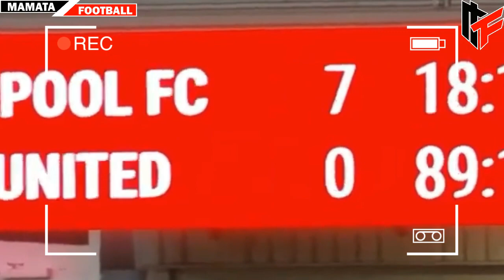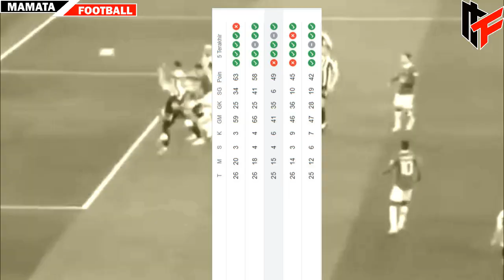TEGAS👆👆👆 ERIK TEN HAG PUTUSKAN SIAPA KAPTEN MU SELANJUTNYA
berita sepakbola
manchester united
bruno fernandez
mu vs Real betis

Chanel Sederhana yang menyajikan berita seputar sepakbola . Ikuti Terus Beritanya
Sehat Selalu Dan Jangan Lupa Bahagia😊😊

SPECIAL THANK'S  :
INDOSPORT, SUARA.COM,GOAL, TRIBUN, BOLA.NET, BOLA.COM, BOLASPORT, DETIK.COM, KOMPAS.COM,  OKEZONE,  MARCA, FIFA OFFICIAL, UEFA OFFICIAL, SKYSPORT, beIN INDONESIA DAN MEDIA LAINNYA.

We make these videos to educate others in a motivational/inspirational form. If any owners of the content clips would like us to remove their video, we will do so as soon as possible.